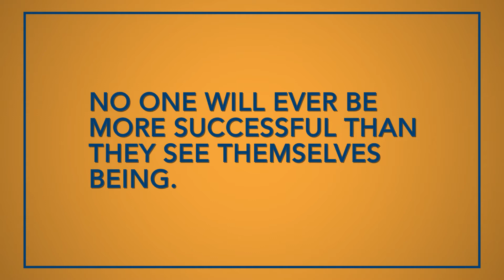IFA Video #1: 5 Characteristics of Highly Successful People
CEO Catherine Monson speaks on maintaining a positive outlook during these tough times.